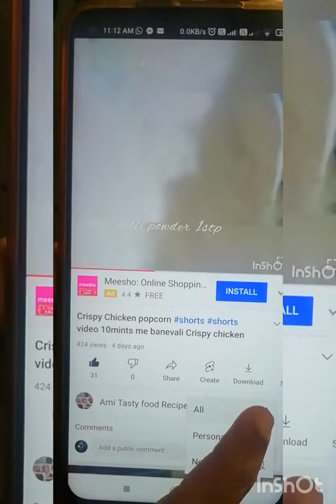बारिशा मेरा भुने मकई साभी ने खाई होगे अब बानेये ये धमाकेदार रेसिपी जीसे सब खायेंगे Pizza Corn